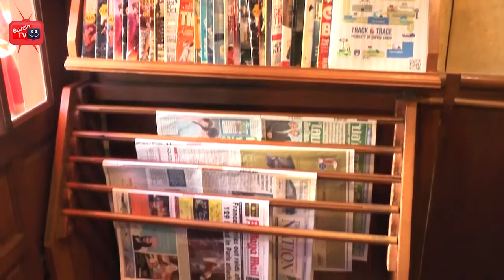Christmas Dinner @ The Sportsman Pub & Restaurant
Christmas Dinner @ The Sportsman Pub & Restaurant here in Pattaya is a favourite location for many. Traditional Christmas Dinner with Turkey and all the trimmings you would expect back home. As well as all your favourites Owner Darren has gone a step further offering you Salmon as well as australian Rib Eye slow braised for over 4 hour to make sure it's exactly as you would expect.

So to avoid disappointment make sure you book early, find out more and check out our video as Darren and Megan talk TURKEY!!